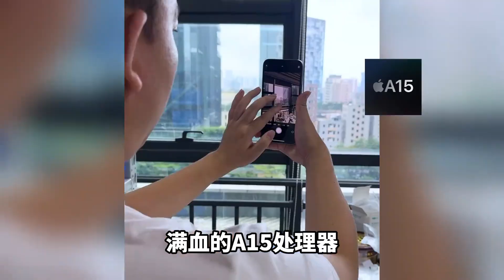穷人专用苹果 iphone 14 Plus，是否还值得考虑呢？